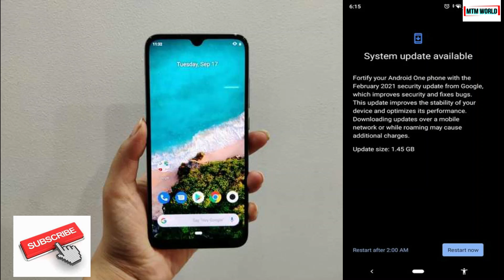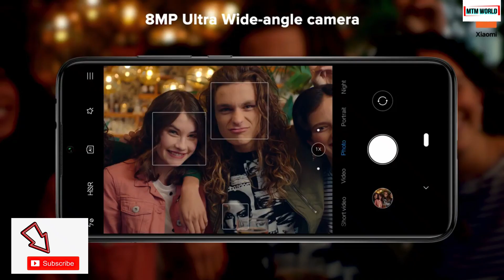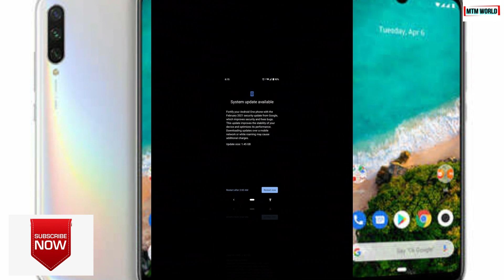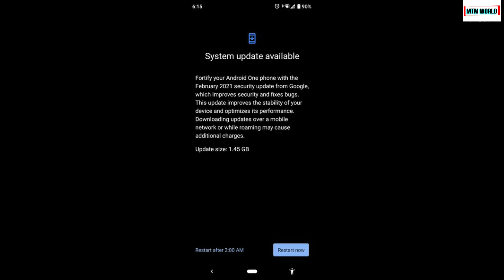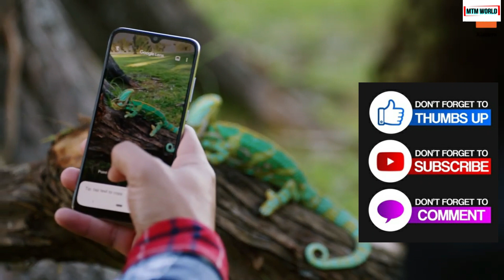XIAOMI MI A3 FEBRUARY 2021 UPDATE WITH IMPROVEMENTS AND BUGS FIXED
Dear friends, Xioami has rolled out February 2021 security patch update for Mi A3 for bugs and improvements. In this video we will see and discuss about all these matters. So keep watching MTM WORLD.